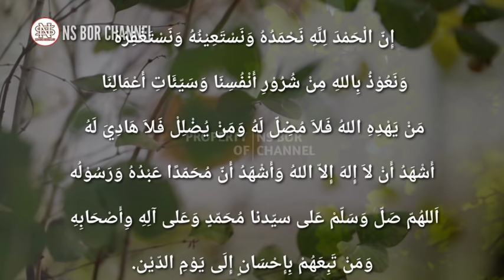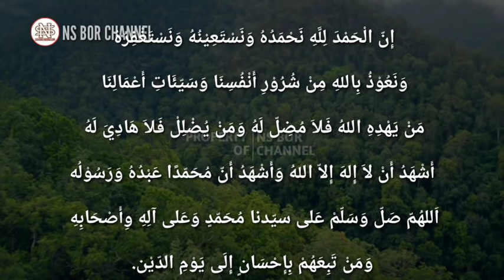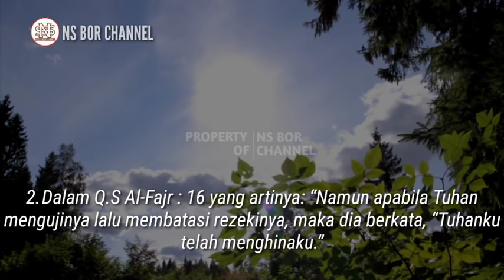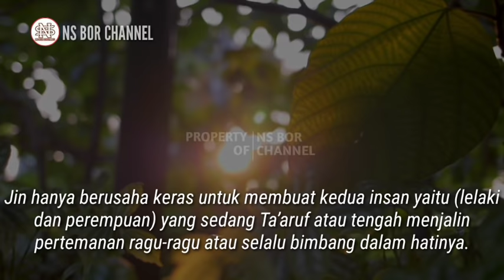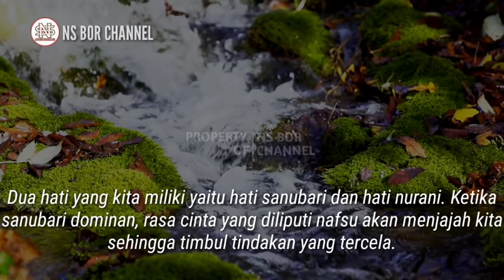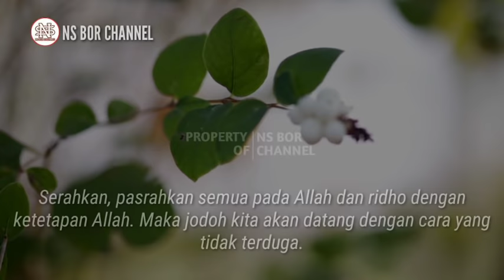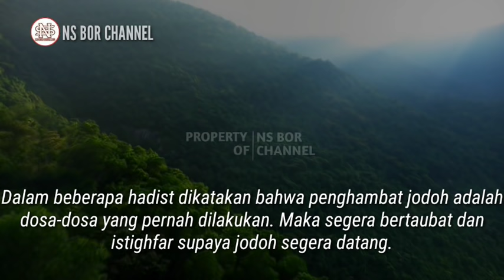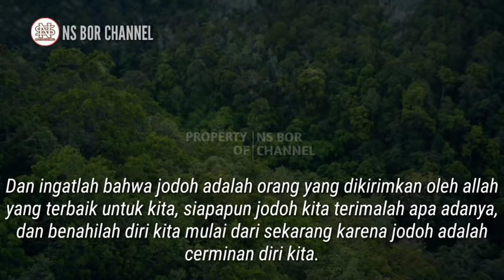5 Kebiasaan inilah Penyebab Terhalangnya Jodoh Anda Menurut Islam, Apakah Pernah Lakukan Dosa ini ??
Jodoh, itulah yang diidamkan oleh seseorang terutama yang tengah menjomblo.
Kapan jodoh akan datang?
Kok jodohku seolah terhalang?
Pertanyaan-pertanyaan seperti itu terkadang mengusik pikiran kita. Mungkin jodohmu terhalang karena gangguan jin, Begitu pendapat orang lainnya.
 Semuanya membuat kita jadi bingung dan bimbang. Lalu, apa yang harus kita lakukan?
Ingat, jodoh dan Rizki Mutlak Kuasa Allah SWT.
Allah SWT telah berfirman dalam :
1. Q.S An-Naba : 8 yang artinya: “Dan kami menciptakan kamu berpasang-pasangan.”
2. Dalam Q.S Al-Fajr : 16 yang artinya: “Namun apabila Tuhan mengujinya lalu membatasi rizkinya, maka dia berkata, “Tuhanku telah menghinaku.”
3. Dalam Q.S Al-Mulk : 21 yang artinya: “Atau siapakah yang dapat memberimu rizki jika dia menahan rizki-Nya? Bahkan mereka terus menerus dalam kesombongan dan menjauhkan diri (dari kebenaran).”

Dari tiga ayat tersebut sudah sangat jelas bahwa jodoh atau rizki merupakan kuasa mutlak Allah. Dengan berserah dan berdoa kepada Allah, inshaallah jalan Cara Mendekatkan Jodoh dan siapapun tidak dapat menghalanginya, termasuk jin atau dukun.
Jadi apabila ada orang yang berpendapat bahwa jodoh kita tak kunjung datang karena ulah nakal jin, itu salah.
Tahukah apa yang sebenarnya dilakukan oleh jin yang katanya mampu menghalangi jodoh kita tersebut?
Jin hanya berusaha keras untuk membuat kedua insan yaitu (lelaki dan perempuan) yang sedang Ta’aruf atau tengah menjalin pertemanan ragu-ragu atau selalu bimbang dalam hatinya.
Oleh karena itu, Kita harus lebih dulu hal hal apa saja yang menjadi faktor penghalang datangnya jodoh kita.
Lalu apakah penyebab terhalangnya jodoh kita ??

Jazakumullah..

Di Channel ini juga membahas doa - doa lainnya seperti :
amalan dzikir
dzikirpenarik rezeki
doamustajab
doa penarik rezeki
doa mujarab
rezeki berlimpah
rezeki mengalir deras
doa terkabul
dzikir pagi
amalkan sholawat
Amalan Rezeki
Nasib Berubah
amalan
Drajat rezeki
doa
Sholawat
Sholawat nabi
Amalankan Segera
Rezeki Melimpah